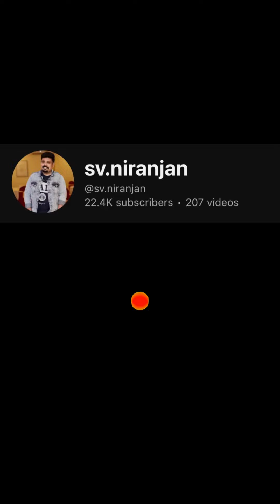What If Lord Krishna Mother Hears This Tamil Songs !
What If Lord Krishna Mother Hears This Songs !